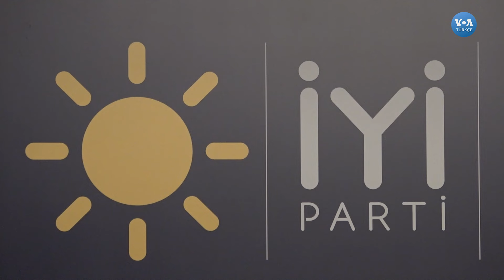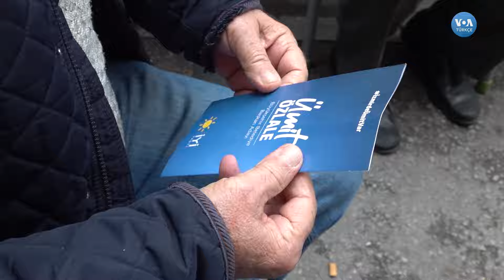Ümit Özlale: “AK Parti ile CHP arasına sıkışmış seçmene yeni bir yol vadediyorum”| VOA Türkçe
2019’daki son yerel seçime CHP’yle ittifak kurarak giren İYİ Parti, bu kez 81 ilde kendi adaylarıyla yarışıyor. İYİ Parti lideri Meral Akşener, partisinin ilk belediye başkan adayını CHP’nin kalesi olarak bilinen İzmir’den açıklamıştı.

İYİ Parti’nin büyükşehir adayı Ümit Özlale, adaylığının açıklandığı 20 Eylül’den bu yana en uzun seçim kampanyası yapan aday konumunda.

Başta CHP’nin belediye hizmetlerinden memnun olmayan ve aynı zamanda AK Parti’ye de karşı çıkan seçmenlerin oyuna talip olan Özlale, her partiden seçmenin oyunu alarak seçimi kazanacağı iddiasında.

VOA Türkçe’nin sorularını yanıtlayan İYİ Parti adayı, güçlü rakipleri karşısında ona seçimi kazandıracak formülünse, belediye bütçesi meselesinde önerdiği çözüm olduğunu düşünüyor. Özlale, belediyenin kendi gelirlerini arttırarak İzmir’i, Ankara’ya mahkum olmaktan kurtarmayı vaat ediyor.

1942 yılında kurulan Voice of America (VOA), Amerikan hükümeti tarafından desteklenen uluslararası bir yayın kuruluşudur. Her hafta 48 dilde 1500 saat yayınla dünya çapında 326 milyon kişiye ulaşıyor. Haber, eğitim ve kültür ağırlıklı yayınlar yapan VOA 1942'den buyana da Türkçe yayınlarla sizlere ulaşıyor. 12 Şubat 1942'de başlayan Türkçe yayınlar 1945'te bir süre kesilmiş, 1949'da yeniden başlamıştı